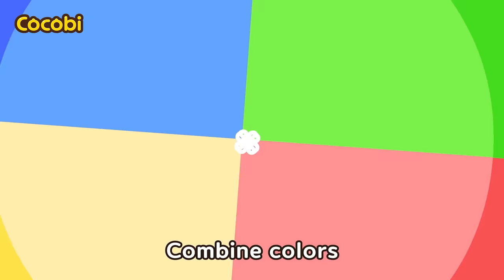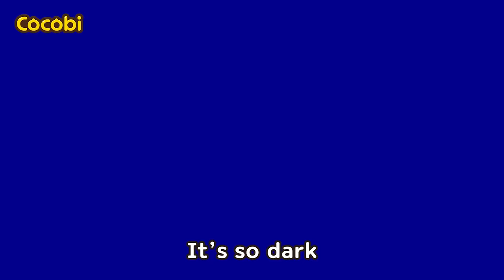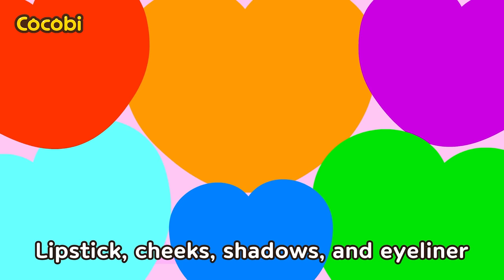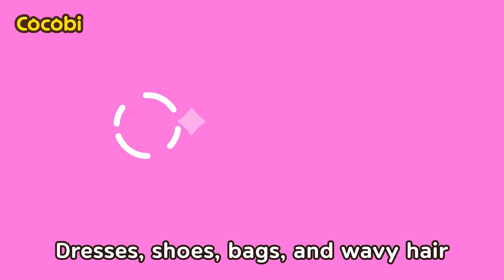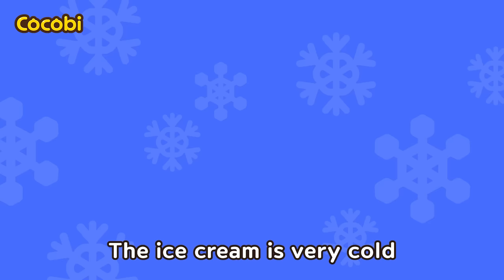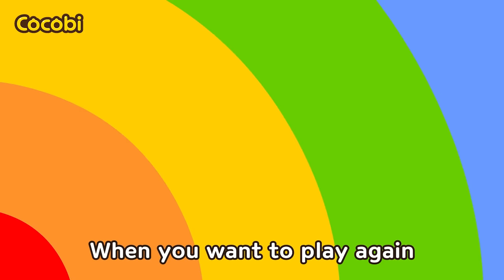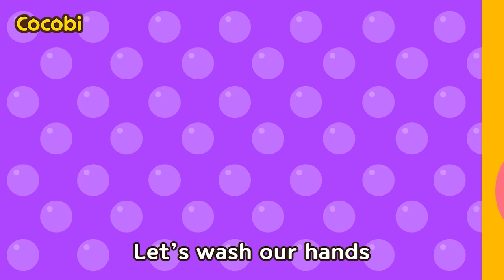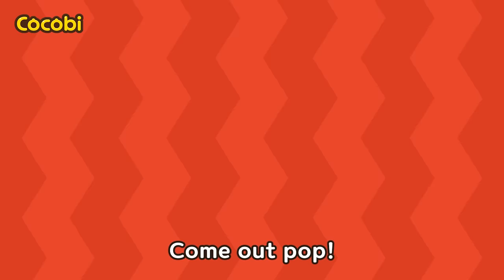Zombie Dance🧟🎵 + More Monster Songs for Kids | Compilation | Cocobi